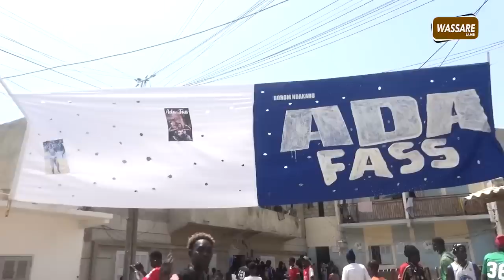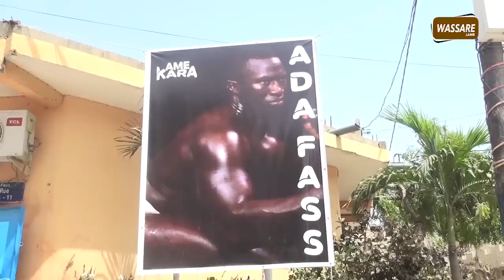Ada Fass, après sa belle victoire sur Coly Faye 2, n'exclut aucun lutteur